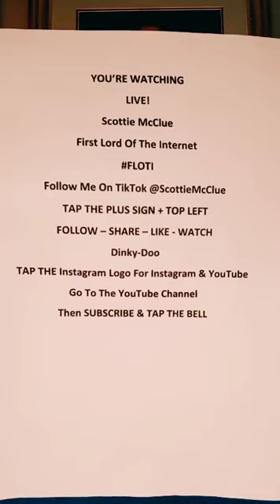SUNDAY MORNING EARLY BIRD 1 #20621